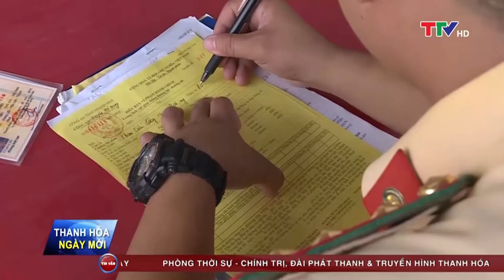Tăng cường xử lý vi phạm ATGT đường sắt